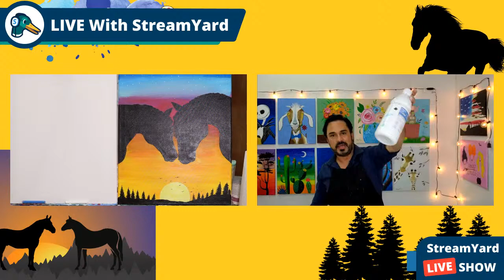Come draw and paint these awesome horses and sunset step by step!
Welcome to our virtual step by step drawing and painting of "The Horse Whisper"! I walk you step by step through the entire process. No experience is needed!
Please consider supporting the page if you are able to by using the virtual tip jar info below!